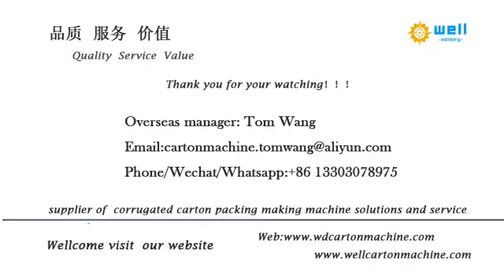spiral kraft paper core pipe making machine